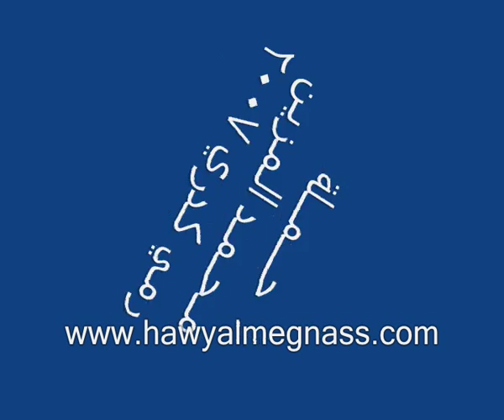مقناص قطا كدري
حملة المزين 2007